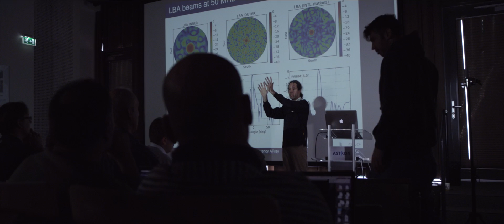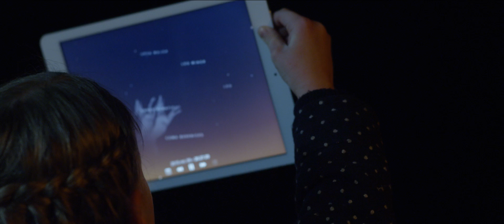ASTRON making discoveries in radio astronomy happen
ASTRON is the Netherlands Institute for Radio Astronomy. Its mission is to make discoveries in radio astronomy happen, via the development of novel and innovative technologies, the operation of world-class radio astronomy facilities, and the pursuit of fundamental astronomical research.